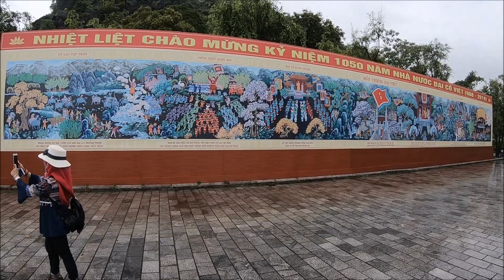Ninh Binh Adventure - Vietnam Vlog Day 2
hello Guys its day 2 and we were on our way to Ninh Binh it is approx 100 KM away
from Vietnam by bus its around 1 Hr journey don't forget to buy some snacks so you are not hungry and water bottle

first we visited the King Dinh & Le’s Temple it was a really great later we visited some local
market and than had lunch in a local hotel after that we were on our way to Tam Coc River

The Tam Coc River boat ride is for 2 Hr it will cost you 4$ for one boat with two people
there are many cave you can explore and lot of adventure

in the evening we came back to Hanoi and went for some shopping had our dinner and that was our day 2

Tour Planner :- Bliss Tours & Travels